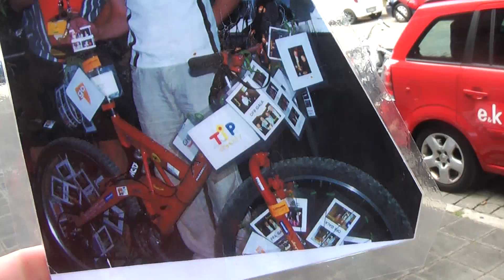BikeRaceAward 7 EroxTeamShuttle oneMove SecurityDavidDautremay filmbike galacomTV 79 MrWinMore